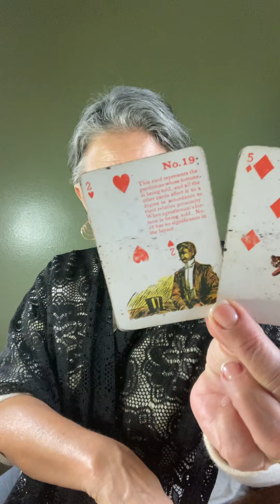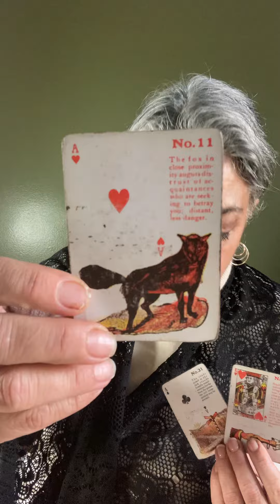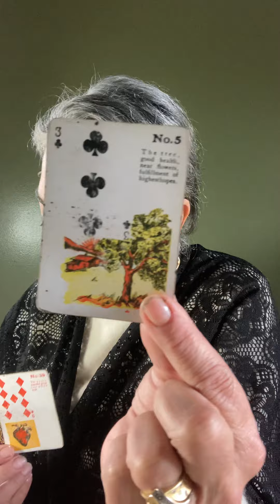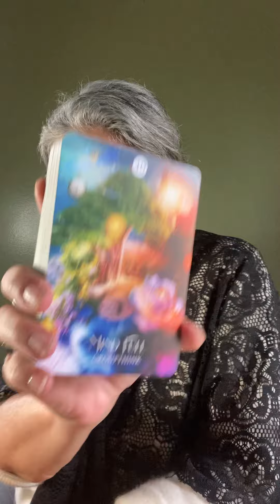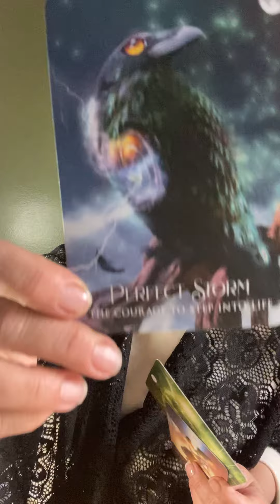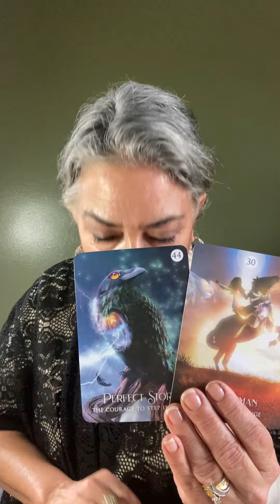Sagittarius May 1 to the 15th of 2022. Perfect storm, beautiful change.￼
Policy

Check out
A friend of mine, footsteps to Peace

Delivery

1.Delivery is usually  with in 5 days. If readings are in high demand then 5-10 days; You will be notified if it will be past 5 days.

2. You have the choice of